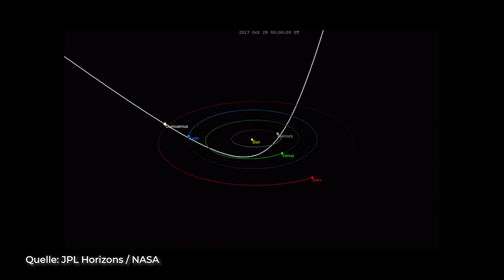Aliens haben uns besucht: Die Hintergründe zur Alien-Sonde Oumuamua - Clixoom Science & Fiction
Nach der Beschaffenheit des Objekts Oumuamua spricht immer mehr dafür, dass uns Aliens besucht haben. Weitere Untersuchungen legen tatsächlich Nahe, des es sich nicht um ein natürliches, sondern ein künstliches Objekt gehandelt haben muss, sprich eine Alien-Sonde, ein von Außerirdischen ausgesendete Sonde. Die Hintergründe gibt’s jetzt hier für euch!